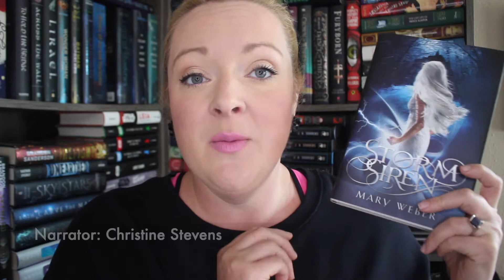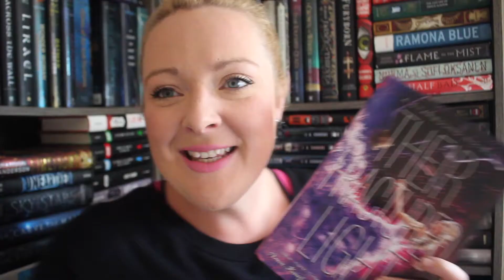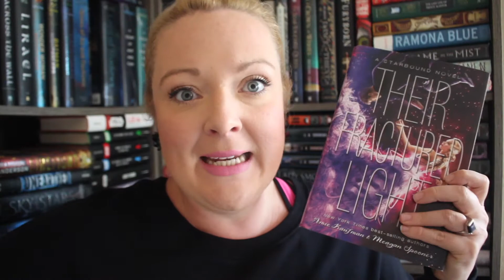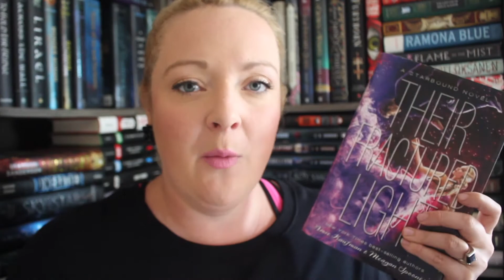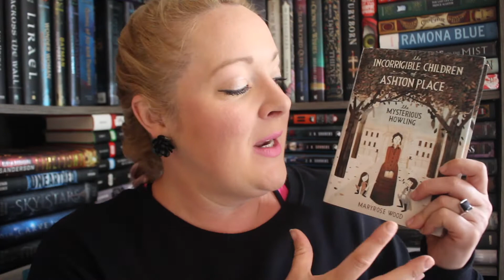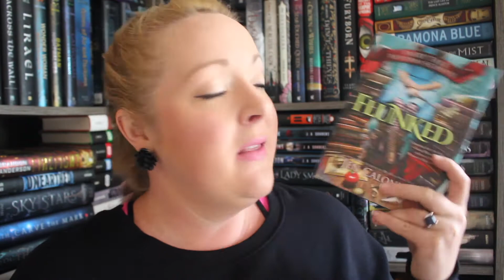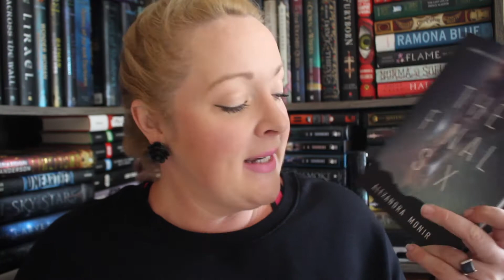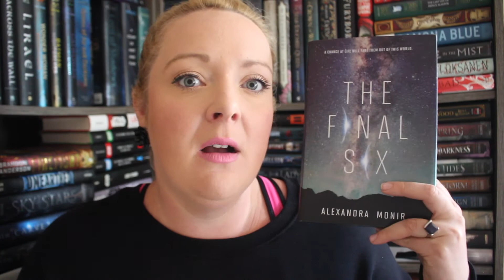March Audiobook Wrap Up!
The many many audiobooks I listened to in March!

I use Overdrive and Hoopla which are free apps that connect to my local libraries to listen to almost all my audiobooks. Be sure and check them out and see if your library has them!